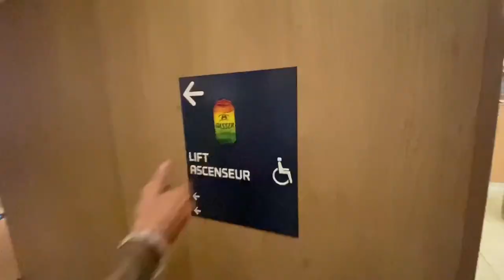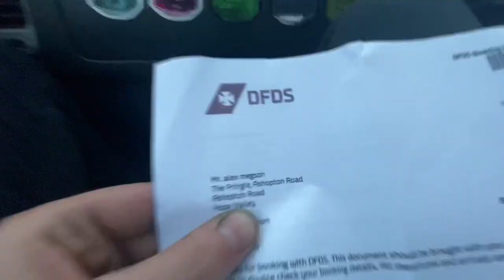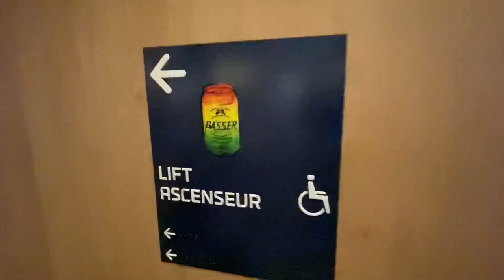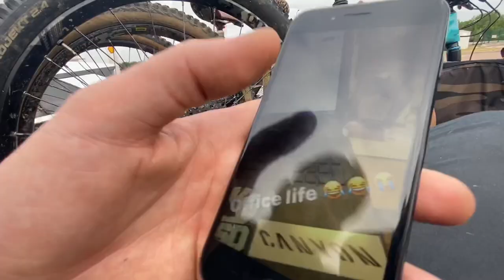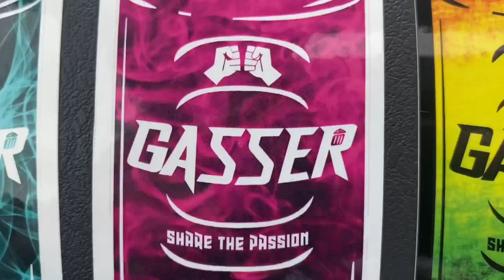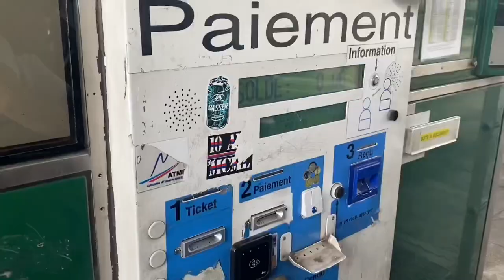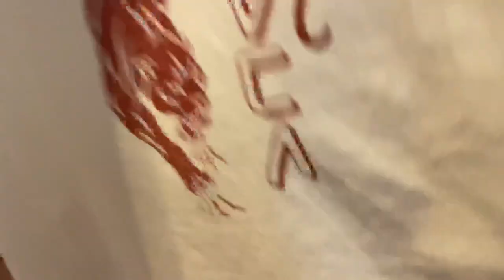ROAD TRIP TO MORZINE - Part 1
So we decided to take a spontaneous trip to the french alps! We left after work and drove for 22 hours filming all the antics along the way 😂